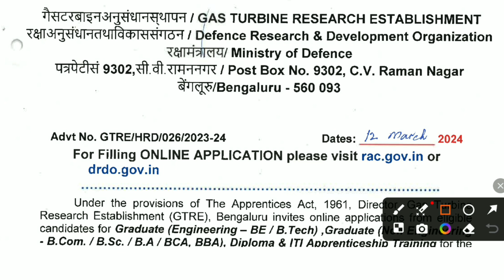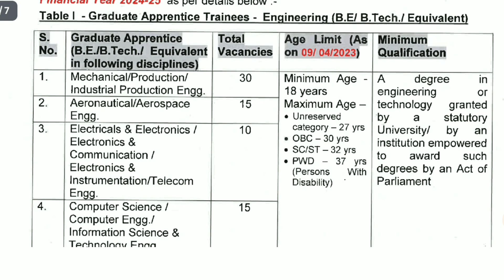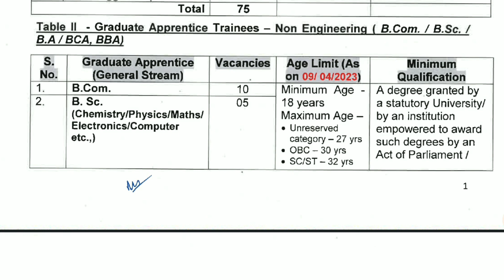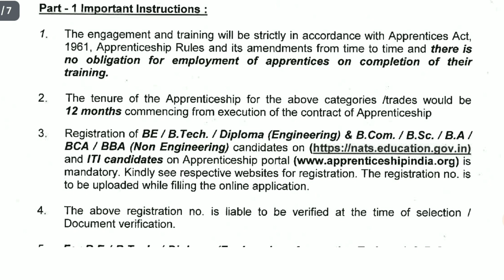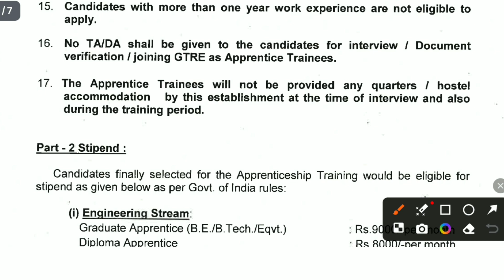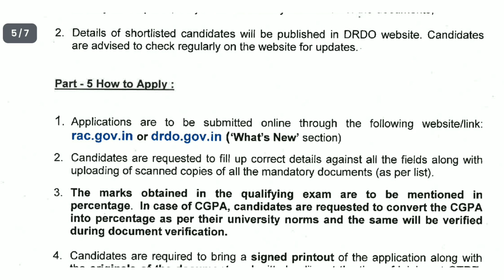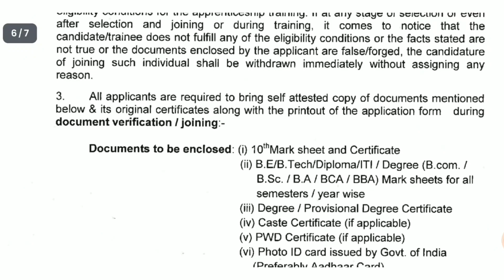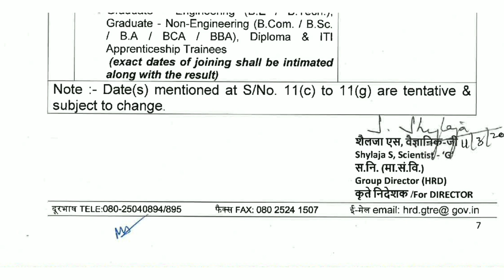DRDO apprenticeship recruitment 2024 , apprenticeship for graduates ,diploma and ITI holders